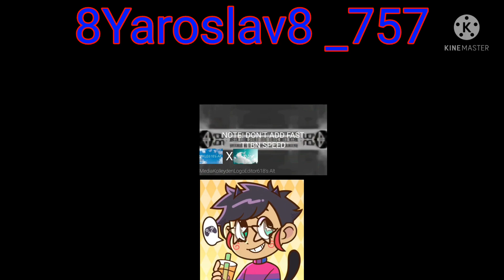preview 2 This mail effects v2 round 43 vs everyone (43/100)